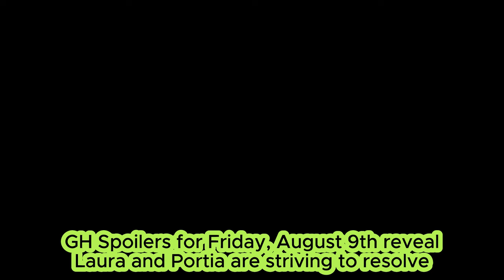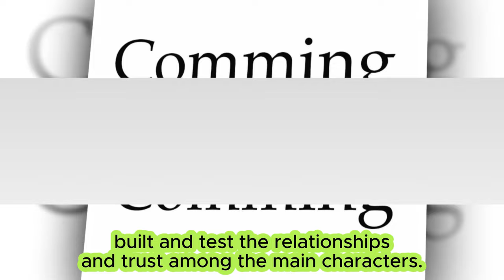General Hospital Spoilers for Friday, August 9 | GH Spoilers 8/9/2024